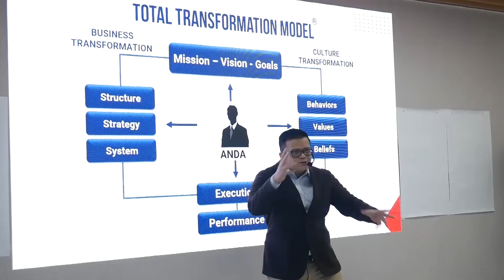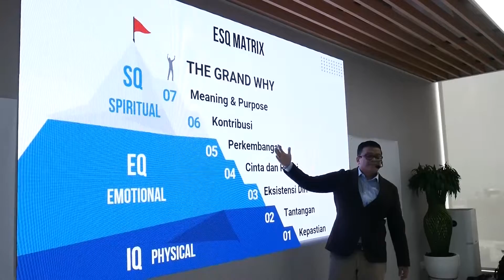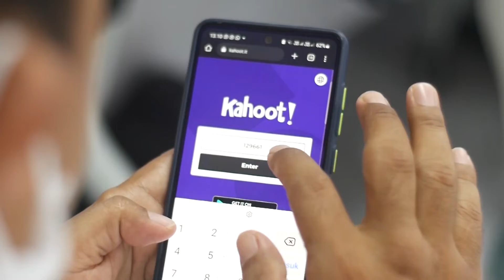Training PT. WOOK GLOBAL TECHNOLOGY Lead Self Lead Others| Kang Dadang Outbound | WA: 089637966451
Training PT. WOOK GLOBAL TECHNOLOGY Lead Self Lead Others| PT. Wook Global Technology, Pantai Indah Kapuk, Jakarta Utara. by: ACT Consulting | Kang Dadang Outbound | WA: 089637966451

INFORMASI KEGIATAN: Kang Dadang Outbound | WA: 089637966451